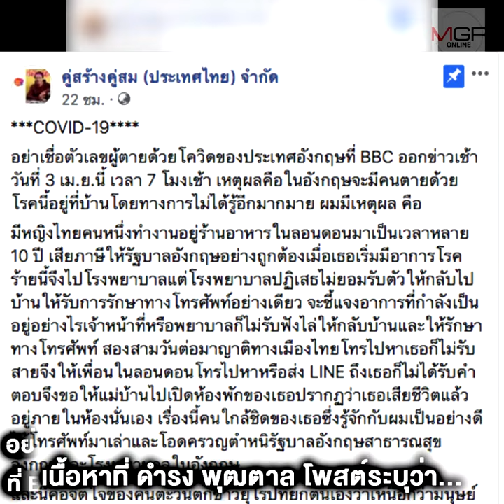ดำรง พุฒตาล สะเทือนใจ โรงพยาบาลอังกฤษ อำมหิต ปล่อยคนป่วยโควิดชาวไทย ไปตายที่บ้าน !!!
05/04/2020 ดำรง พุฒตาล สะเทือนใจ โรงพยาบาลอังกฤษ อำมหิต ปล่อยคนป่วยโควิดชาวไทย ไปตายที่บ้าน !!!
“ดำรง พุฒตาล” หดหู่ แฉ รพ.ในอังกฤษไม่รักษาหญิงไทยป่วยโควิด ไล่กลับบ้านจนอีกฝ่ายตายในห้องพักอย่างอนาถ ซัดจิตใจอำมหิต ย้อนนี่หรือที่เรียกตัวเองว่าเป็นผู้ดีอังกฤษ ตนขอยกย่องบุคลากรสาธารณสุขของไทยและคนไทยที่ต่างจากคนอังกฤษโดยสิ้นเชิง